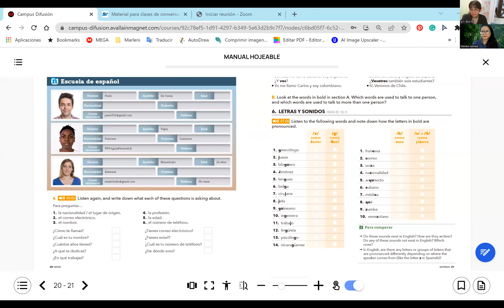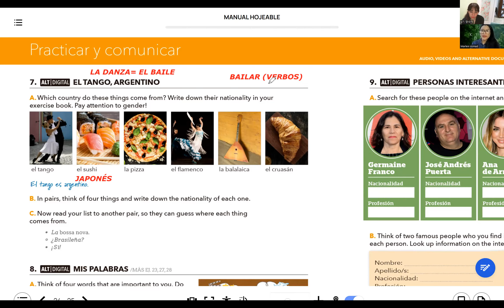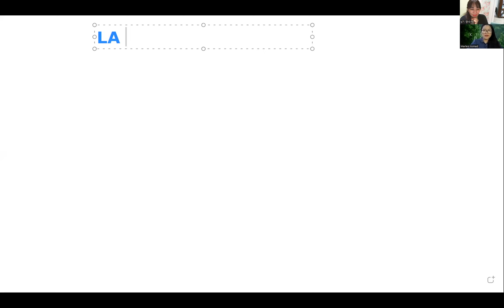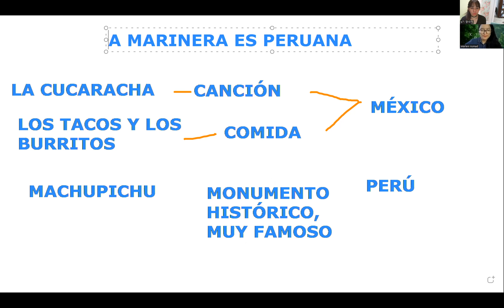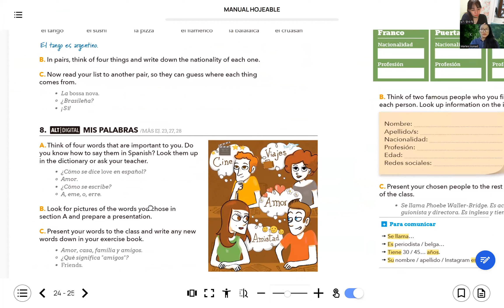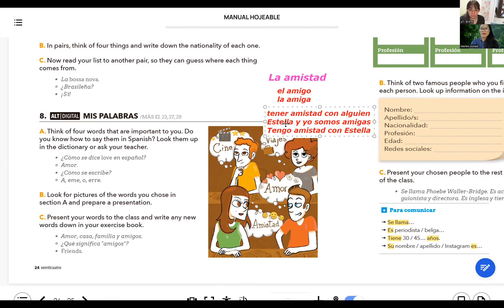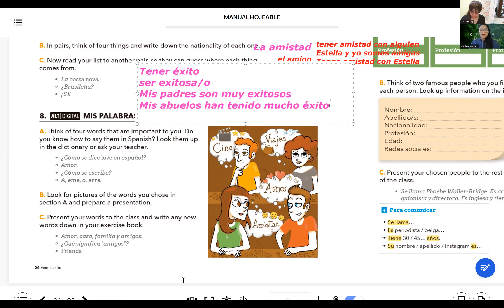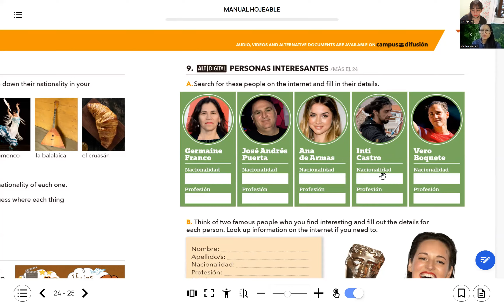델레스피킹 1회차 (Dele speaking)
화상스페인어 델레준비 A1